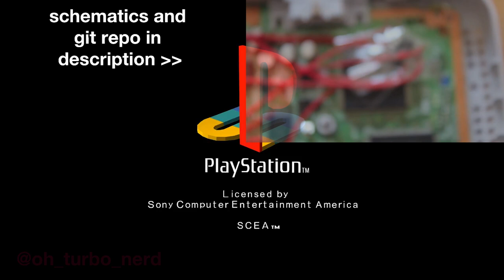[TAS] American Dad - Hardware Exploit Found! 28/11/2019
So it turns out I've found a hardware vulnerability in American Dad that allowed me to inject arbitrary code stored on a PIC10F (github repo in the comments) This is an incredibly fast method of getting to the flagpole, but is currently banned on the official leaderboards. Enjoy.